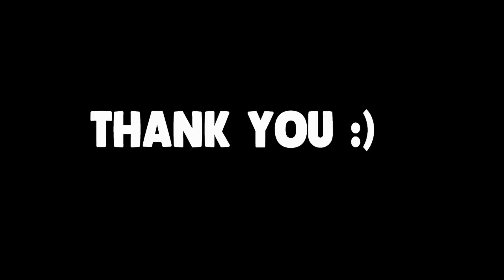WELCOME TO MY CHANNEL!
Thank You Guys So Much!

►ElGato HD60 is the best capture card out there!
►Face cam

☢ Game On ☢
Video Uploaded And Edited By OMGitsVjay